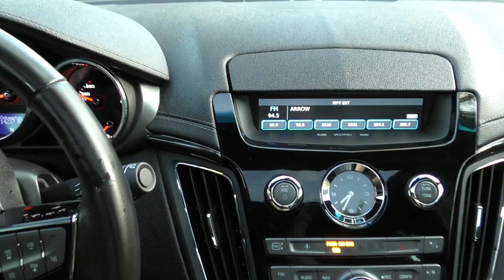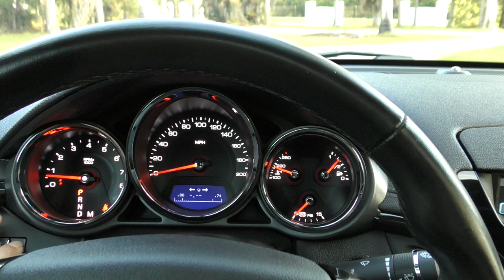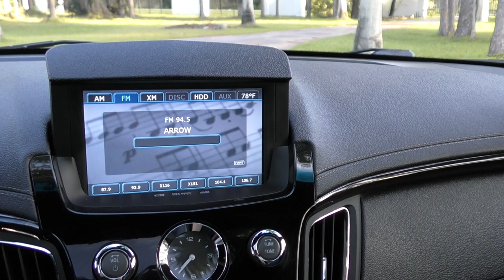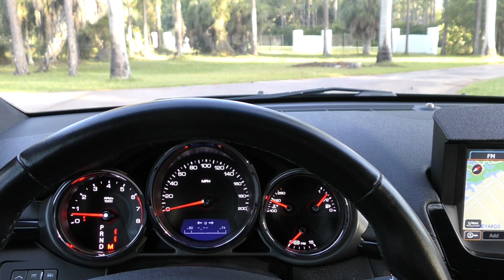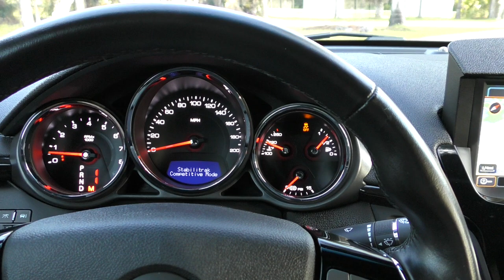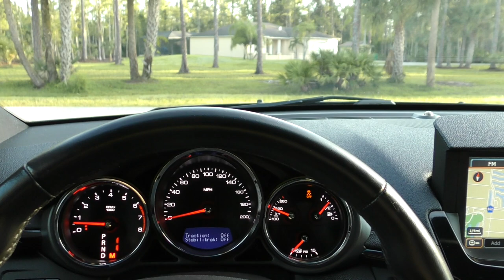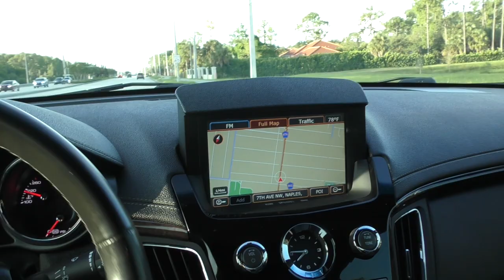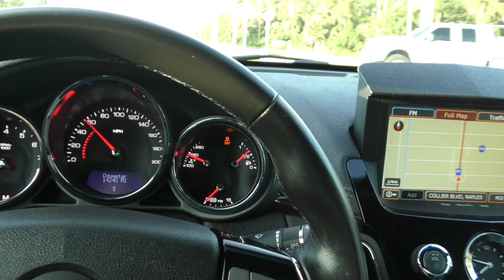This Lingenfelter Tuned 630HP 2013 Cadillac CTS-V Coupe is a Gentleman's Sledgehammer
You've got to love a guy that isn't satisfied with the way a 2013 CTS-V Coupe comes from the factory - 556HP, and enough torque to tear down a house.  Enter Lingenfelter Performance Engineering, a company devoted to letting car guys explore their crazy.  This one got the 630 Tune, a package that uses an upgraded supercharger pully, K&N Air Filter, and other bits and pieces along with one serious ECM re-tuning to deliver 630HP and even more road-ripping torque.  Better yet, it was performed on this ultra-low mileage and collectible quality garage queen, finished in triple black, well documented, and in as fine a condition as any pre-owned car I've ever seen.  What's not to like?

God bless Lingenfelter, God bless Cadillac (for building this insane car), and God Bless the United States of Burnt Rubber America.

Full review and test drive by Bill.  Car is available at Autohaus of Naples,